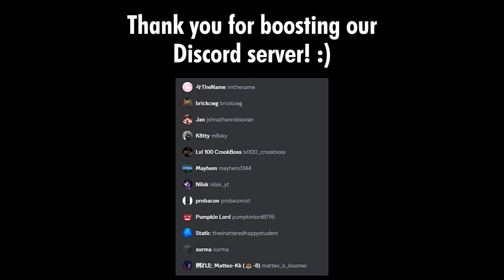NEW FALLEN KING? & UPCOMING CLASSIC EVENT | Tower Defense Simulator | ROBLOX